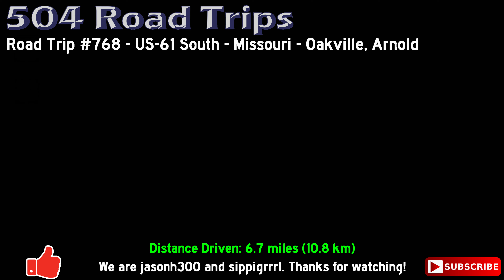Road Trip #768 - US-61 S - Missouri - Oakville, Arnold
Road Trip #768 - US-61 South - Missouri - Oakville, Arnold

We head into the "South County" suburbs of St. Louis, Missouri on US Highways 61 and 67.  We travel Lemay Ferry Road through the community of Oakville to the Meramec River, where we cross into Jefferson County, and the community of Arnold.  We conclude as we enter the city of Imperial.

00:00 1. Intro
00:17 2. Oakville, St. Louis County, Missouri
03:03 3. Arnold, Jefferson County, Missouri
10:10 4. Jefferson County, Missouri
11:04 5. Outro